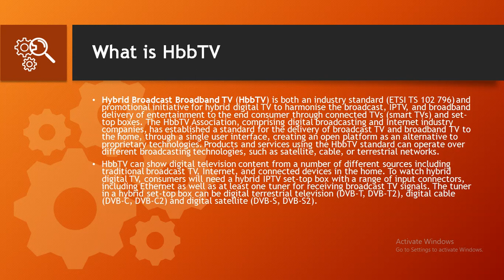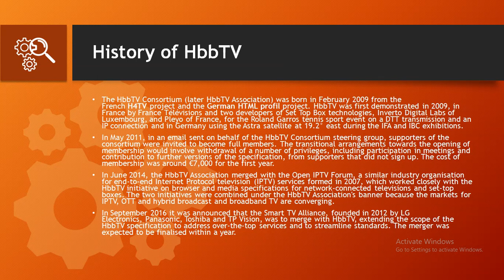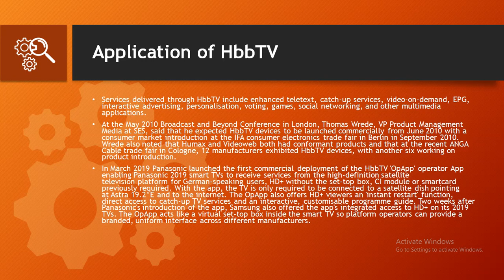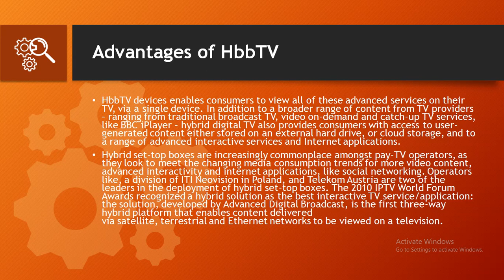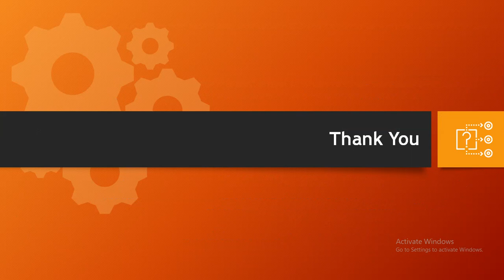Hybrid Broadcast Broadband TV HbbTV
What is HbbTV?
Hybrid Broadcast Broadband TV (HbbTV) is both an industry standard (ETSI TS 102 796) and promotional initiative for hybrid digital TV to harmonise the broadcast, IPTV, and broadband delivery of entertainment to the end consumer through connected TVs (smart TVs) and set-top boxes. The HbbTV Association, comprising digital broadcasting and Internet industry companies, has established a standard for the delivery of broadcast TV and broadband TV to the home, through a single user interface, creating an open platform as an alternative to proprietary technologies. Products and services using the HbbTV standard can operate over different broadcasting technologies, such as satellite, cable, or terrestrial networks.
HbbTV can show digital television content from a number of different sources including traditional broadcast TV, Internet, and connected devices in the home. To watch hybrid digital TV, consumers will need a hybrid IPTV set-top box with a range of input connectors, including Ethernet as well as at least one tuner for receiving broadcast TV signals. The tuner in a hybrid set-top box can be digital terrestrial television (DVB-T, DVB-T2), digital cable (DVB-C, DVB-C2) and digital satellite (DVB-S, DVB-S2).

History of HbbTV:
The HbbTV Consortium (later HbbTV Association) was born in February 2009 from the French H4TV project and the German HTML profil project. HbbTV was first demonstrated in 2009, in France by France Télévisions and two developers of Set Top Box technologies, Inverto Digital Labs of Luxembourg, and Pleyo of France, for the Roland Garros tennis sport event on a DTT transmission and an IP connection and in Germany using the Astra satellite at 19.2° east during the IFA and IBC exhibitions.
In May 2011, in an email sent on behalf of the HbbTV Consortium steering group, supporters of the consortium were invited to become full members. The transitional arrangements towards the opening of membership would involve withdrawal of a number of privileges, including participation in meetings and contribution to further versions of the specification, from supporters that did not sign up. The cost of membership was around €7,000 for the first year.
In June 2014, the HbbTV Association merged with the Open IPTV Forum, a similar industry organisation for end-to-end Internet Protocol television (IPTV) services formed in 2007, which worked closely with the HbbTV initiative on browser and media specifications for network-connected televisions and set-top boxes. The two initiatives were combined under the HbbTV Association's banner because the markets for IPTV, OTT and hybrid broadcast and broadband TV are converging.
In September 2016 it was announced that the Smart TV Alliance, founded in 2012 by LG Electronics, Panasonic, Toshiba and TP Vision, was to merge with HbbTV, extending the scope of the HbbTV specification to address over-the-top services and to streamline standards. The merger was expected to be finalised within a year.

Advantages of HbbTV:
HbbTV devices enables consumers to view all of these advanced services on their TV, via a single device. In addition to a broader range of content from TV providers – ranging from traditional broadcast TV, video on-demand and catch-up TV services, like BBC iPlayer – hybrid digital TV also provides consumers with access to user-generated content either stored on an external hard drive, or cloud storage, and to a range of advanced interactive services and Internet applications.
Hybrid set-top boxes are increasingly commonplace amongst pay-TV operators, as they look to meet the changing media consumption trends for more video content, advanced interactivity and internet applications, like social networking. Operators like, a division of ITI Neovision in Poland, and Telekom Austria are two of the leaders in the deployment of hybrid set-top boxes. The 2010 IPTV World Forum Awards recognized a hybrid solution as the best interactive TV service/application: the solution, developed by Advanced Digital Broadcast, is the first three-way hybrid platform that enables content delivered via satellite, terrestrial and Ethernet networks to be viewed on a television.